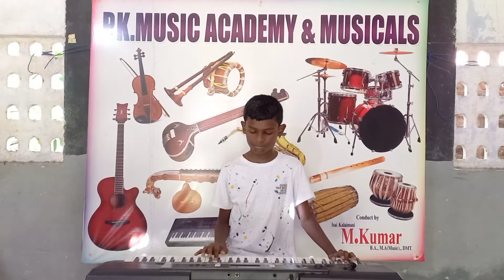Marry had a Little Lamb - Western Keyboard - Cover - Josiah - Classes - Thiruvallur - Madhavaram.